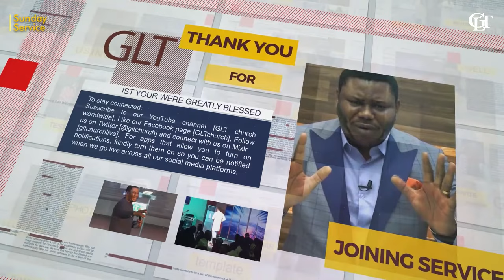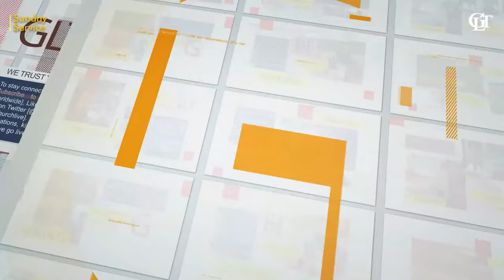The Great Commission: The Ministry of the Sower by Apostle Segun Obadje (Ph.D.) | 15/05/2022